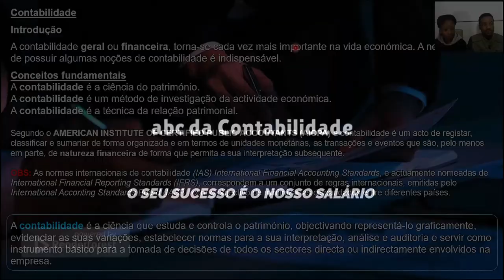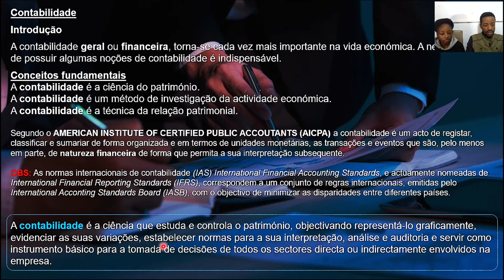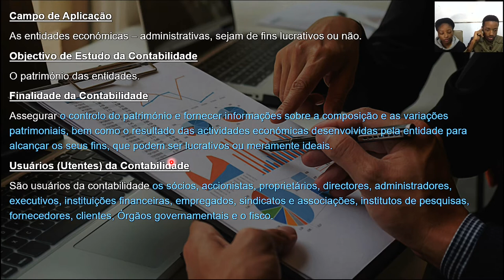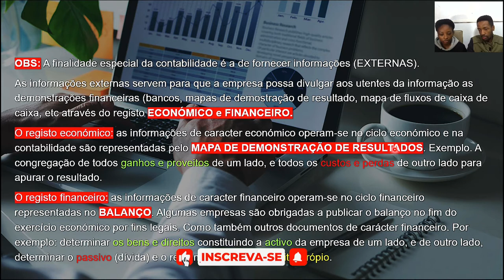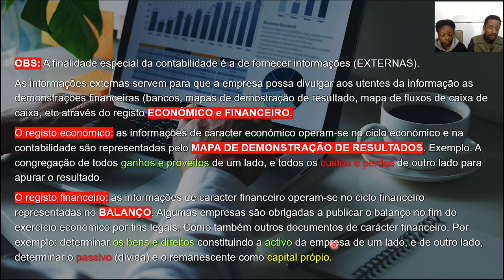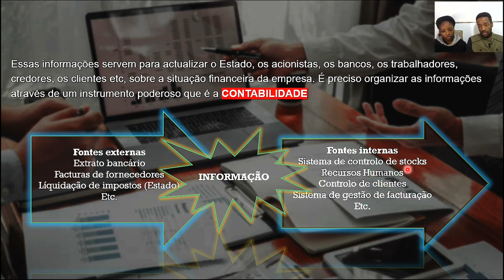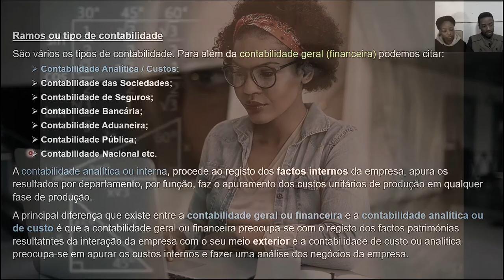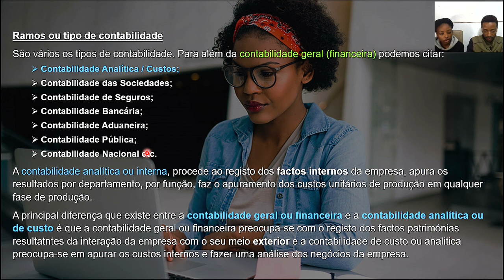✅O QUE É A CONTABILIDADE E A DIFERENÇA ENTRE CONTABILIDADE GERAL E ANALÍTICA - Aula 04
✅ENTENDA TUDO SOBRE A CONTABILIDADE E A DIFERENÇA ENTRE CONTABILIDADE GERAL E ANALÍTICA - Aula 04

VÍDEOS NOVOS TODAS AS SEGUNDAS E SEXTAS!

Entenda a importância da contabilidade geral em uma empresa, veremos que o objectivo especial da contabilidade é a de fornecer informações para uma boa tomada de decisões e uma boa gestão, a contabilidade não se aplica apenas as entidades produtoras ou com fins lucrativos mas também aplicasse a entidades com fins não lucrativos, veremos também a relação entre a contabilidade geral e analítica e suas definições e muito mais!

Nos apoie em 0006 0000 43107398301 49 BFA - Presley Falcão ✅💸